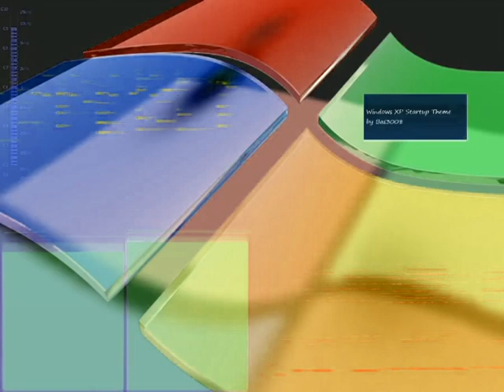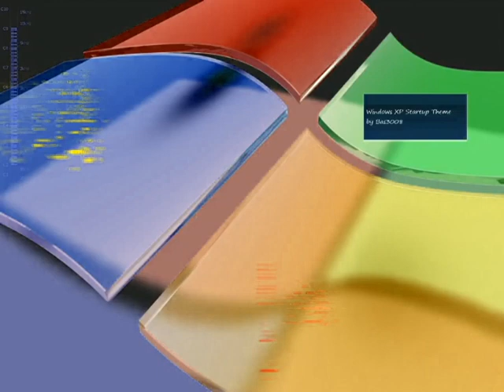XP Startup (FL Studio 9) In G-Major 1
Original description from the original video:
This song is based on the original Windows XP Startup sound. It represents a normal pc session with Win XP.

0:00-0:30 : Pressing the power button, pc is booting.
0:30-0:50 : The XP Logo appears, windows is loading.
0:50-1:32 : Click, entering password, Windows XP Startup sound.
1:32 : Shutting down windows.

Software: FL Studio 9, EWQL Symphonic Orchestra Silver
Visualisation: Wave Candy (FL Studio 9)

How To Make G-Major 1:

VideoFX

1st: HSL Adjust - Invert Color

2nd: Invert - (Default) or 100% Inversion

AudioFX